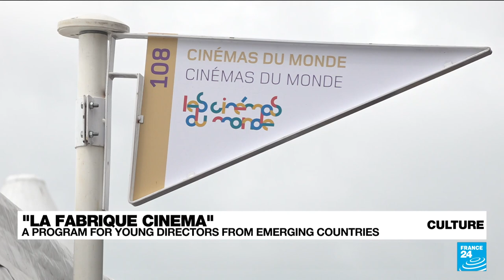Cannes 2022: Hirokazu Kore-eda decamps to South Korea for 'Broker' • FRANCE 24 English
After charming the Cannes jury with "Shoplifters" in 2018, Japanese director Hirokazu Kore-eda returns to the Croisette with "Broker", an elegant reflection on family, fate and life-changing decisions that's set in South Korea. Olivia Salazar-Winspear tells us about the tender tone of this latest film, which starts with the search for an adoptive family for a newborn baby.